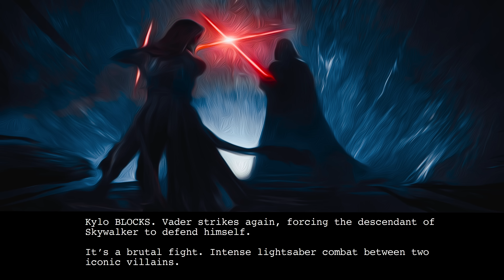Kylo Ren vs Darth Vader Scene | Cancelled Ep 9 Script Audiobook #3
An audiobook reading of an excerpt from the original script for Star Wars Episode IX written by Colin Trevorrow in which Kylo Ren fights Darth Vader in the Remnicore Vergence Cave

Narrator: Nick Preston
Kylo Ren: Brandon Itzep
Tor Valum: Ian-Luke Chenet

SWBFII Hooded Supreme Leader Mod by: SatanTheNoscoper

Dulana57
Russell Jerome
James Bonifer
Aaron Geis